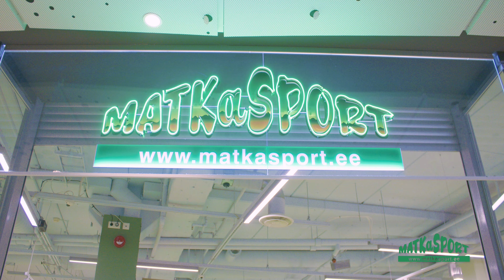Valmistu jõulumatkaks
Pühad on aeg perele ja sõpradele. Aeg - et nendega seigelda nii kodu lähedal kui ka kaugemal. Võta ka sina hetk, et jõulude aeg astuda õue, ning vaadata kuhu rada viib.
Soovime sulle põnevaid hetki looduses ning mõnusaid seiklusi.

MATKaSPORT'lased